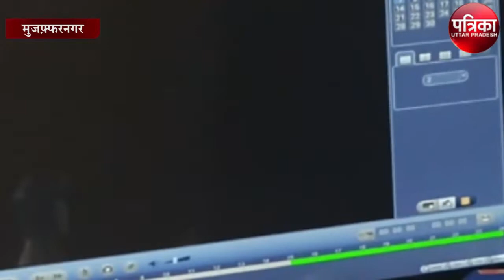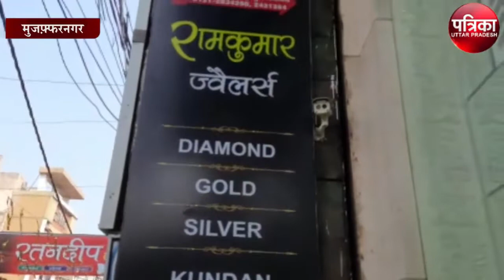100 CCTV कैमरों की छत के नीचे से 70 लाख रुपये के आभूषणों की चोरी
100 सीसीटीवी कैमरों की छत के नीचे से 70 लाख रुपये के आभूषणों की चोरी